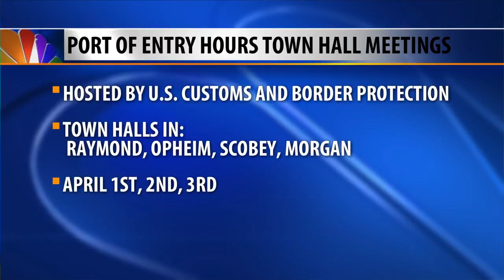Town hall meetings to be held to discuss Port of Entry hours